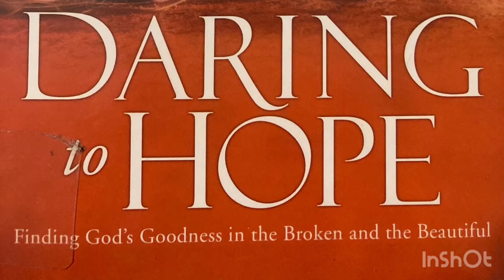Daring to Hope by Katie Davis Majors | Audiobook, Chapter 1 | Read by Debra E. Johnson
Learn of how a woman from Tennessee moves to Uganda and her life gets transformed as she weaves her life into the lives of those she purposes to help. She even ends adopting 13 girls! Read of God's goodness in her struggles, losses, and triumphs!

Please support me in other areas.

Christian author